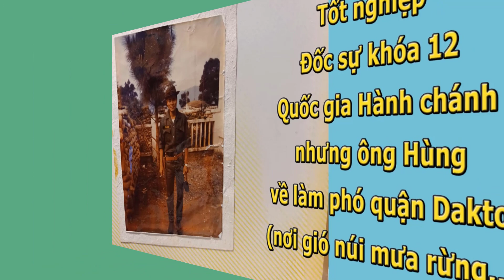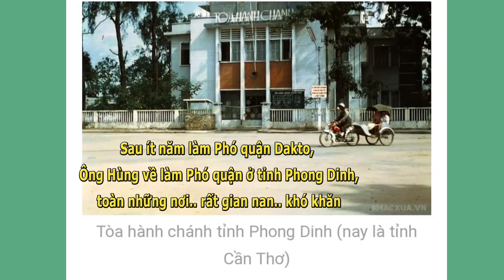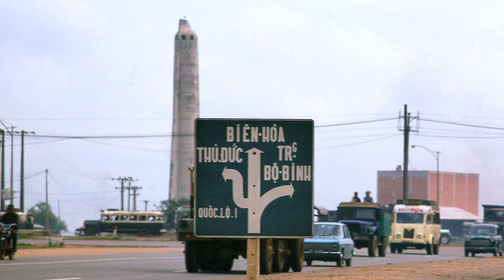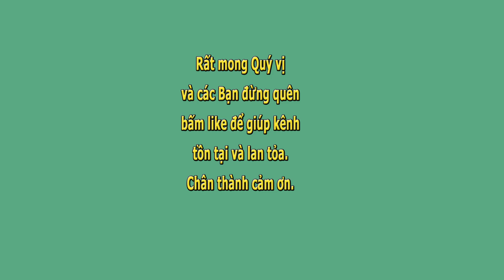Đời Phó Quận (Phần 2)- Bình Định An Dân- Tôn Thất Hùng Đốc Sự Khóa 12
Đời Phó Quận- Bình Định An Dân- Phần 2-  tác giả Tôn Thất Hùng Đốc Sự Khóa 12- Nhật Hạ đọc.